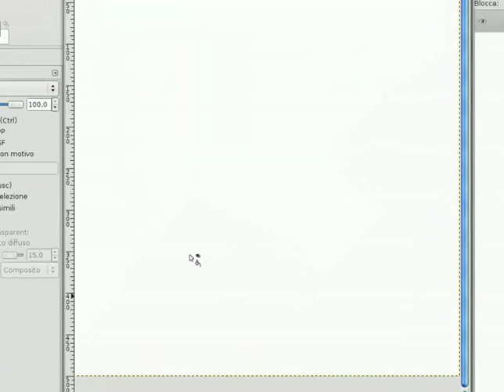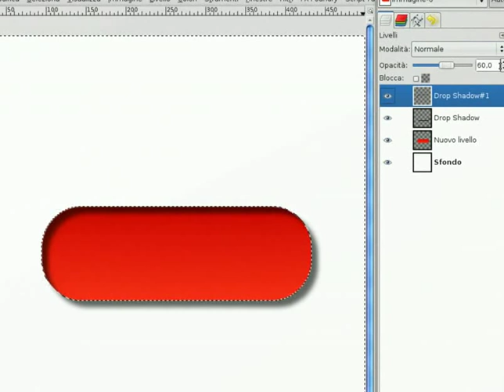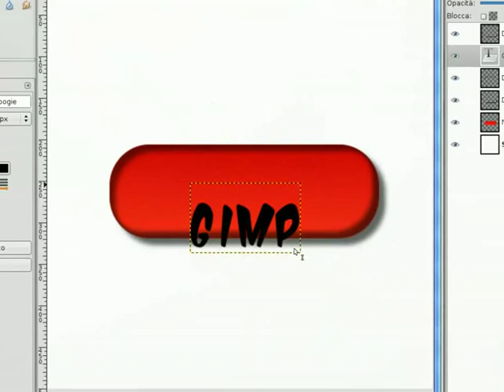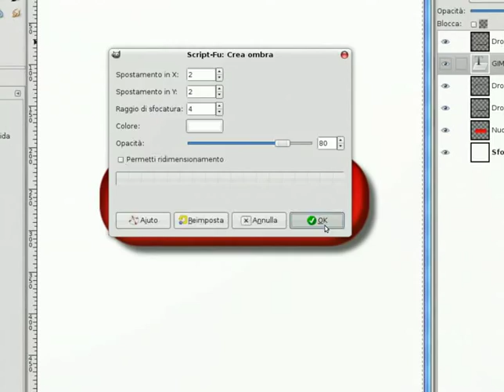Ombre interne ed esterne con GIMP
Come fare delle ombre interne ed esterne con GIMP